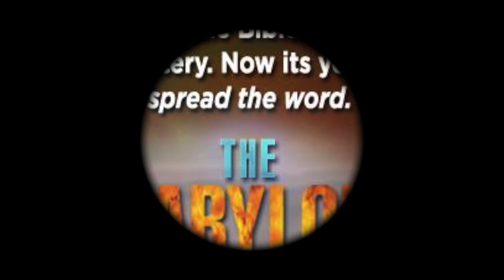Troy Anderson's Devotional Scripture #26. Matthew 24:44-46 (NKJV)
This video is about Troy Anderson's Devotional Scripture #26. Matthew 24:44-46 (NKJV)

Troy Anderson is the co-author of THE BABYLON CODE.

Special message : The biggest Bible prophecy story unfolding in front of our eyes. Get a copy of The Babylon Code. Help us to get the message out to reach as many people as possible. Visit

Thank you for believing our work and your support.

Troy Anderson’s Daily Devotional Scripture
特洛伊·安德森每日靈修經文
Matthew 24:44-46 (NKJV)
馬太福音 24:44-46 (中國標準聖經CSBT)
Therefore you also be ready, for the Son of Man is coming at an hour you do not expect.
“Who then is a faithful and wise servant, whom his master made ruler over his household, to give them food in due season? Blessed is that servant whom his master, when he comes, will find so doing.
你們為了這緣故也應當做好準備，因為在你們意想不到的時候，人子就來了。「究竟誰是那又忠心又聰明的奴僕——受主人委任統管他家裡的人、按時給他們分糧的人呢？ 主人回來的時候，看見哪個奴僕這樣做，那個奴僕就蒙福
Help us to spread the Word by sharing today's passage with family and friends. Have a blessed day full of peace, love and joy. Enjoy God's abundant blessings.
請喜歡與大家共享！
幫助我們傳播分享今天神的話語給家人和朋友。祝你一天都充滿愛,和平和喜樂, 願上帝的賜福滿滿給你。
Sign up to receive Troy Anderson’s Devotional Scripture and discover more about THE BABYLON CODE
註冊接收更多的特洛伊·安德森的靈修經文和了解更多有關巴比倫密碼